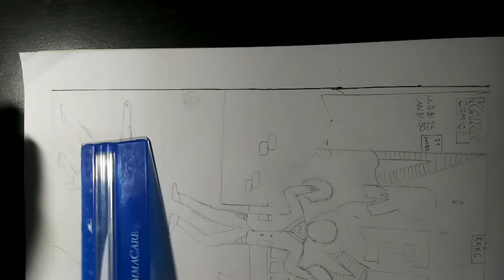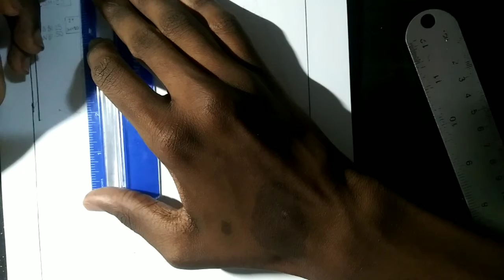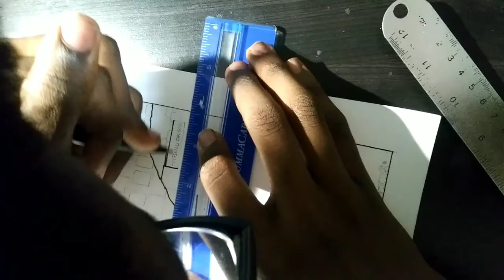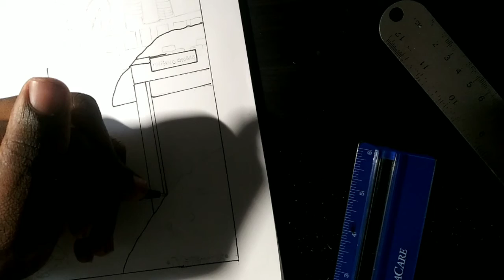Red Comic Cover Drawing | KaKc Comic Red: Inferno Origins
I hope you enjoyed the video. I'm really excited to be starting this comic. Be on the lookout for the Indiegogo campaign. I'll make a video on it when it's ready.

Any Q's you need me to A
Tweet to @kakc_universe

 Get a job I love any never work a day in your life
                 -Confucius